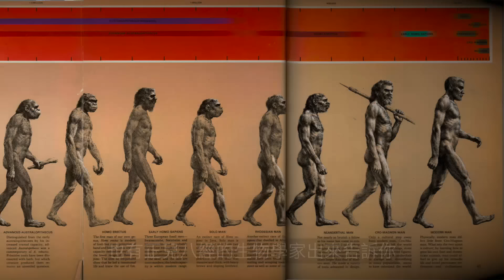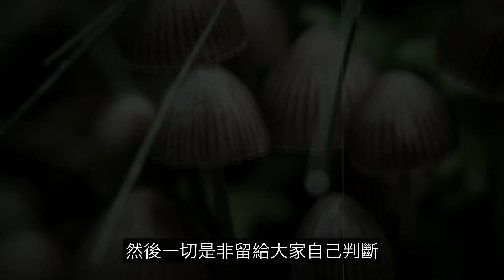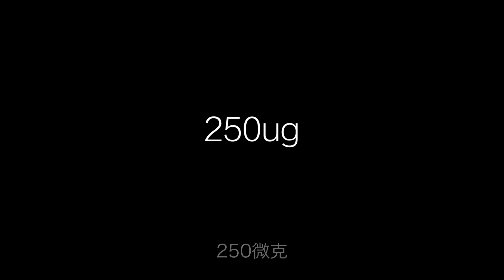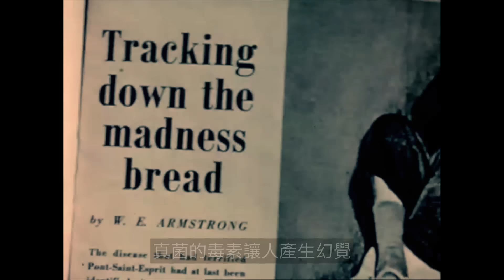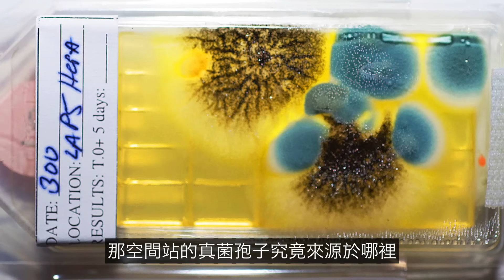破解人類起源之謎：一種全新的人類起源假說，原來我們腦子裡都有一顆……|自說自話的總裁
簡介：
這是一期《人類系列》
我們來聊聊人類起源的故事。
頻道內容整理如下：
→→《动物世界》
→→《心理系列》
→→《自然地理》
→→《財經系列》
3，蘇美爾（神話-尼比魯-阿努納奇、蘇美爾王表、吉爾伽美什、Enkidu與蚩尤）
4，埃及（圖坦卡蒙-法老的詛咒、阿肯那頓-摩西與一神教）
7，西藏（羅桑倫巴、岡仁波齊；象雄傳說、吐蕃魔女、密宗雙修、轉世靈童）
9，歐洲（25萬年前的UFO殘骸&記錄南極的古地圖）
1，天狼星三部曲（天狼星魚人早已造訪地球）
2，太陽究竟是什麼（太陽上的蟲洞&人類登陸太陽）；
3，地球是個生命體（死亡之圈&进化假说）；
1，鼻子；2，鼻毛；3，進化；4，眼睛；5，鬍子
1，婦好；2，殷商雅利安；3，九層妖塔；4，黃帝
航海傳（完結）
王直傳（完結）